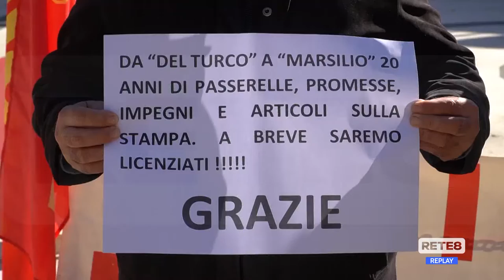L’Aquila - Veco e Atr: sit in davanti all’Emiciclo